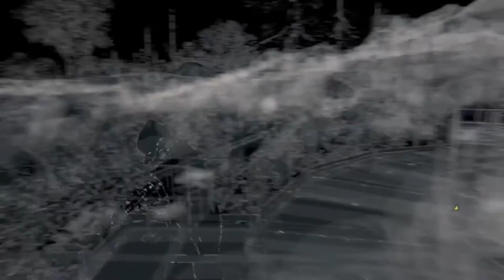WATCH DOGS part 33 | lot of work for one room